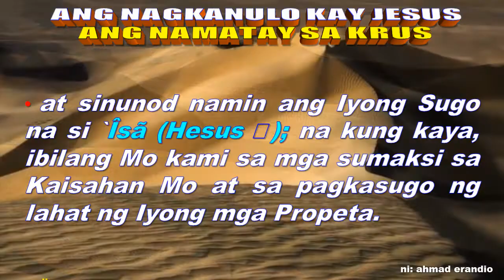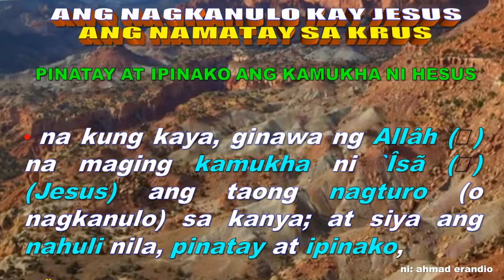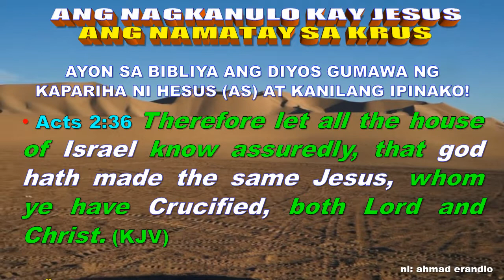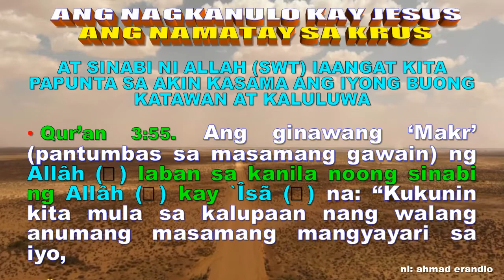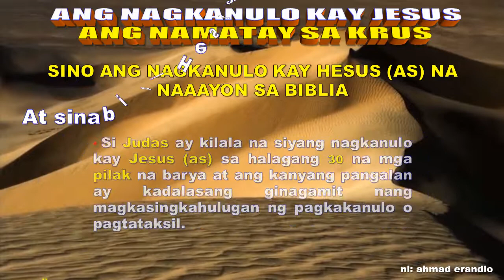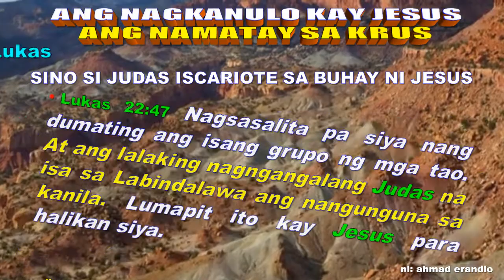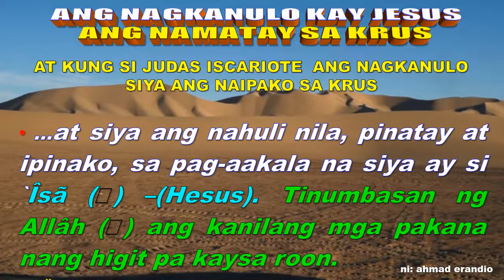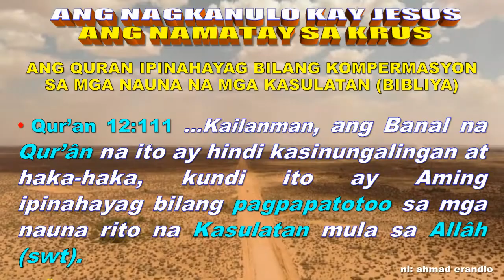ANG NAGKANULO KAY JESUS ANG NAMATAY SA KRUS